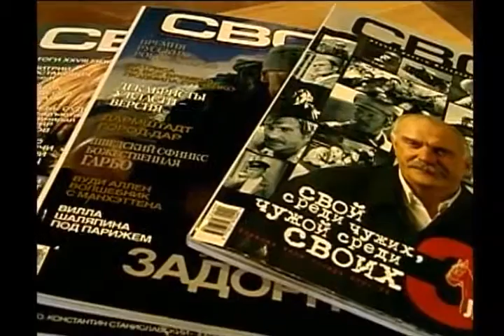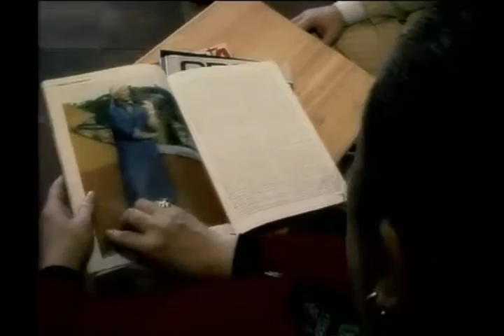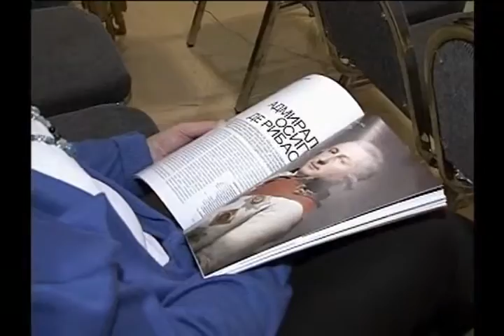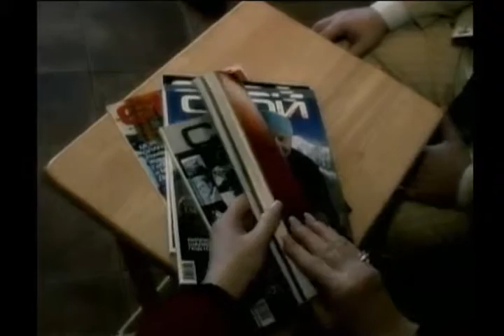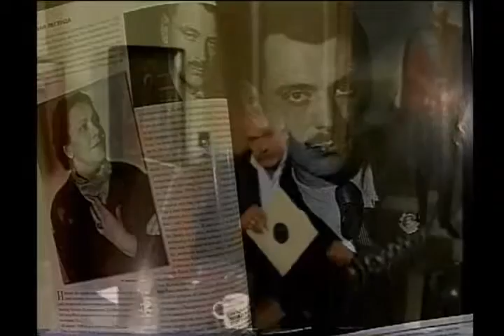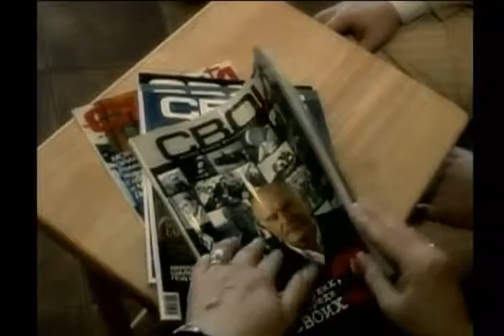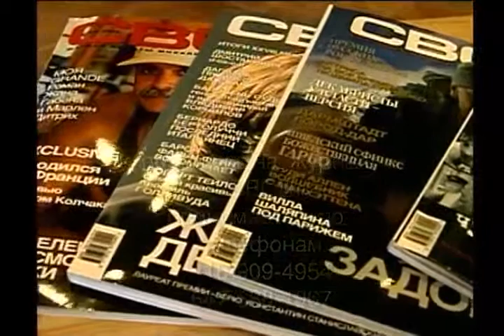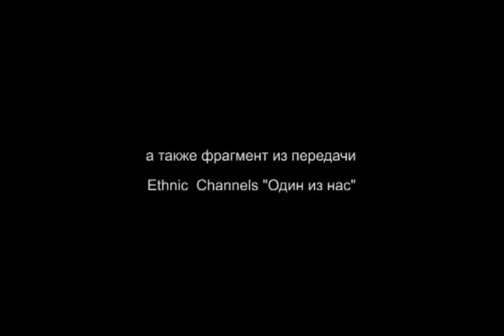Интервью Георгия Мариамули с Натальей Семиной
Интервью Георгия Мариамули с Натальей Семиной, главным редактором журнала Никиты Михалкова „Свой“